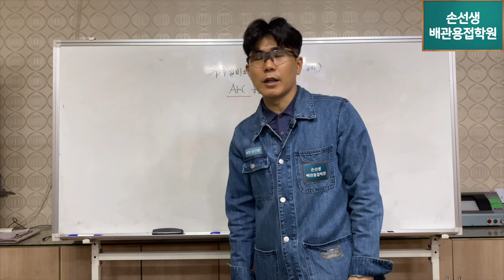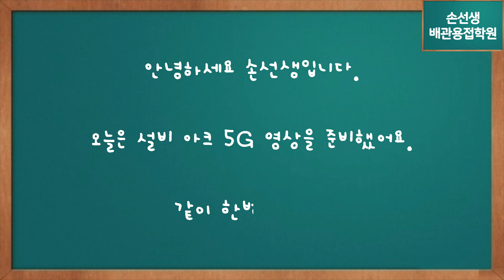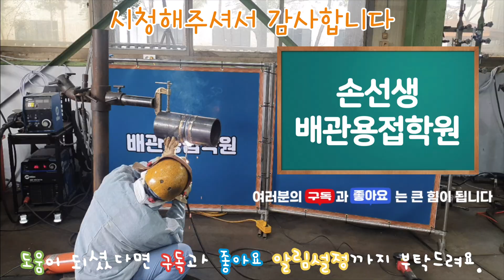백관(갈바)아크 5G 거울용접&찍고찍고용접 손선생배관용접학원 galvanized piping Mirror welding & chop welding(SMAW 5G position)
백관(갈바)아크 5G 거울용접&찍고찍고용접/기계설비배관&소방배관
galvanized piping Mirror welding & chop welding(SMAW 5G position)